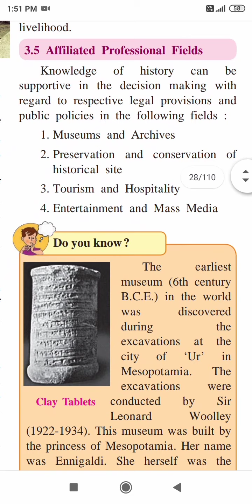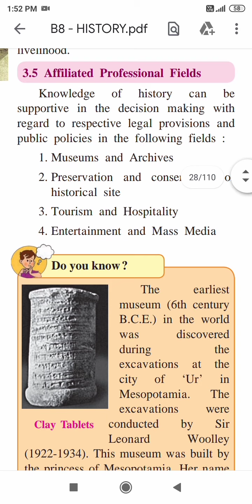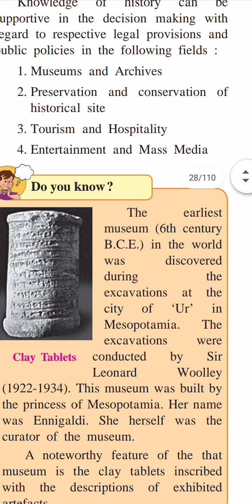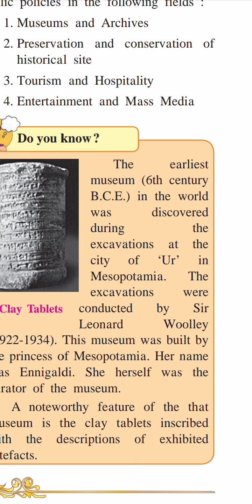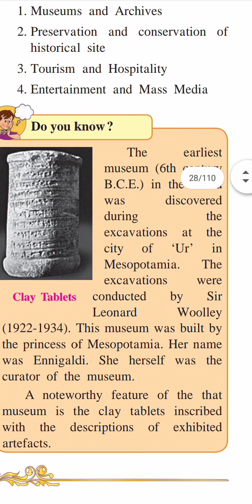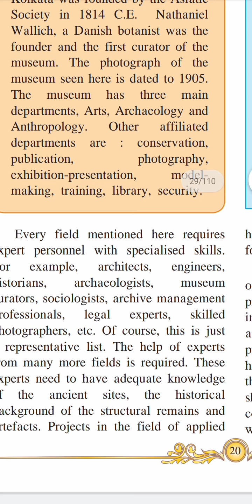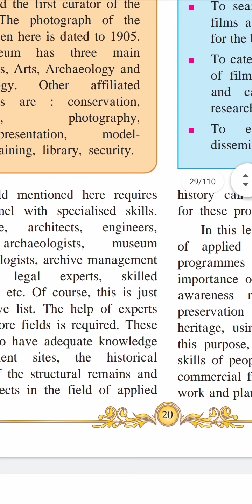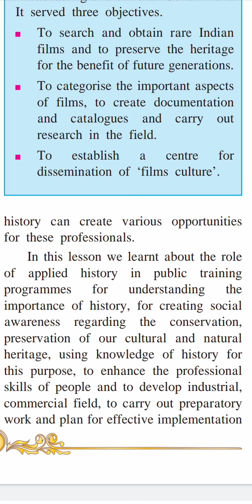STD 10,History, Chapter 3 : Applied History, Part 3.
Dedicated this video for my favorite students.